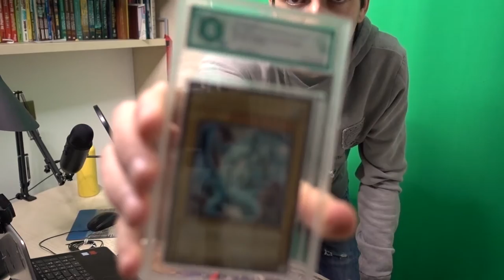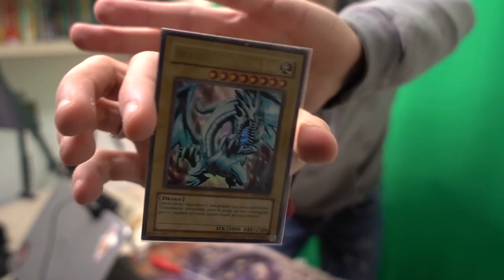ROMPO UNA CARTA GRADATA DI LDD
🔹SOCIAL
- Instagram Cappello di Paglia:

🔹STRUMENTAZIONE VIDEO
-Sony RX100M5-